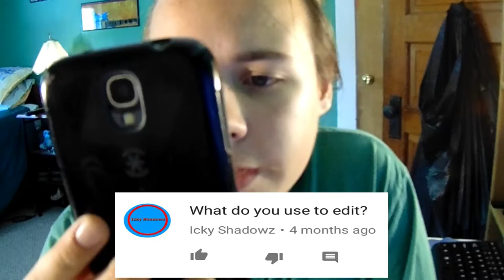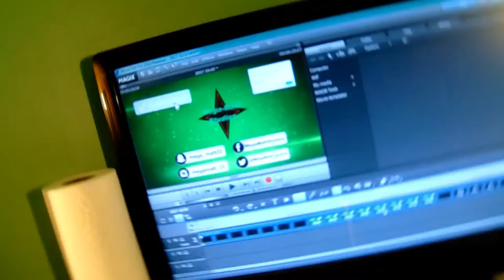BREAKING MY VERY FIRST CAMERA!!!!!!!!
In this episode i do a number of things!
1.) i did a Q&A
2.) I did a skit of me breaking my first camera.

The Real Destruction Video We Be Out Soon!

My Gear

Please
and
Peace!

Stay Green!